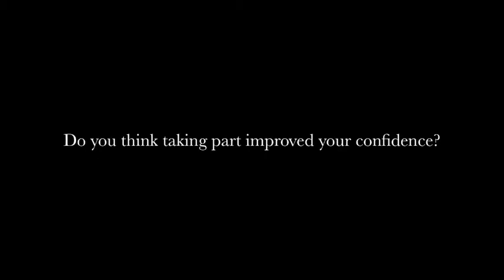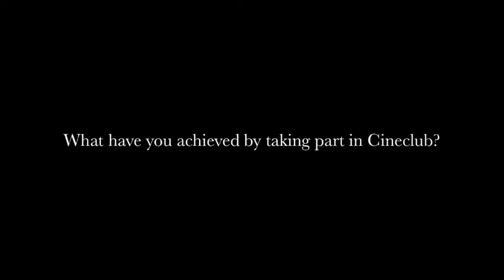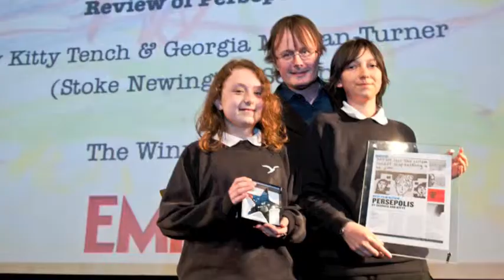Behind the scenes at the 2012 Cineclub Silver Star Awards!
The Transformation Trust's project partners Cineclub, take us behind the scenes at their annual Silver Star Awards, to meet some of the day's winners! The 2012 Silver Star Awards were held on 11 July at the British Film Institute (BFI) Southbank, London.